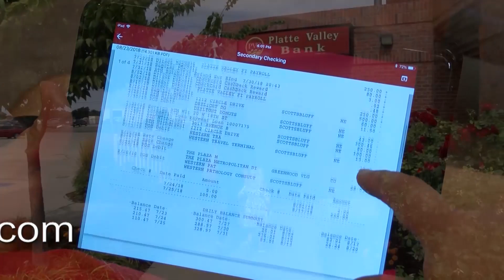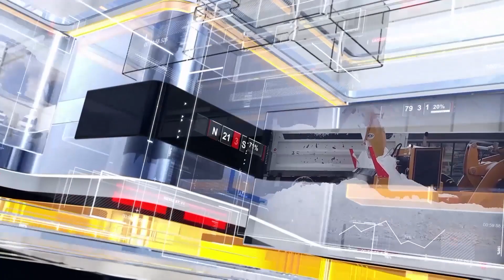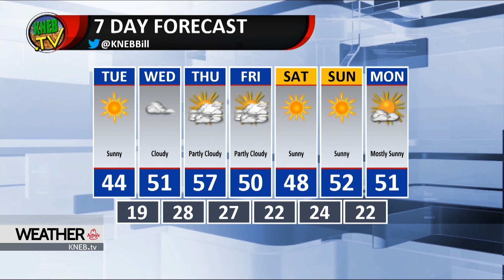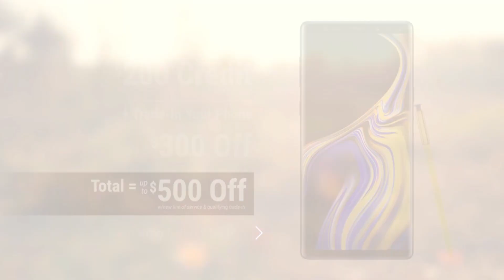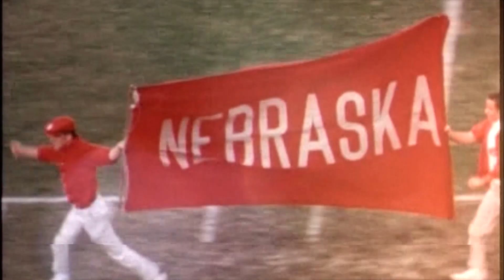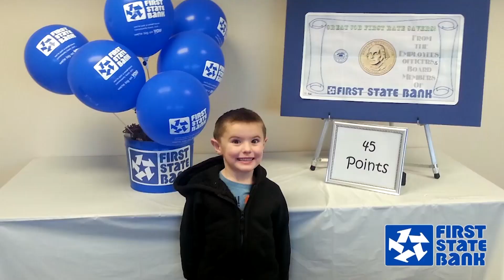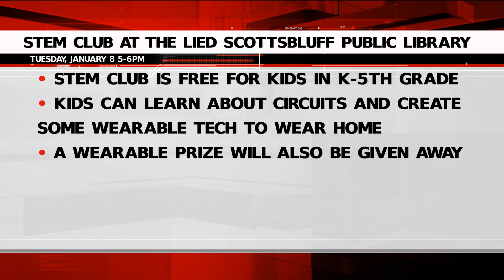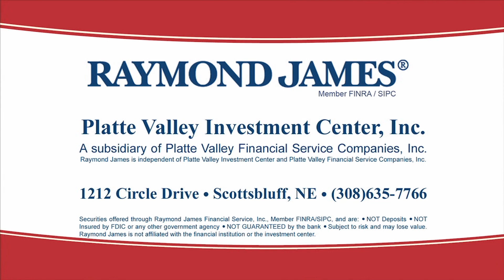KNEB.tv News: January 7, 2019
Today on KNEB.tv News: Gering shooting victim identified; police still searching for culprits... Nebraska Governor Pete Ricketts unveils plan to provide scholarships for college students in a variety of high-demand fields... Wyoming Governor Mark Gordon was sworn in as 33rd governor in Monday ceremony. In sports
Chris Cottrell catches up with WNCC Basketball coaches, and Bill Boyer in with your full week forecast. Catch these stories and a whole lot more- right now on KNEB.tv News: